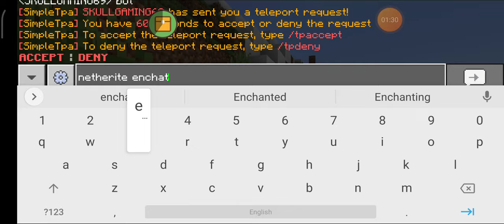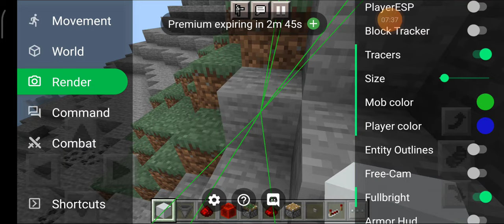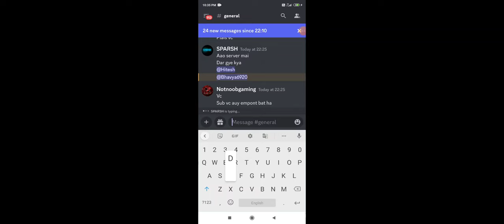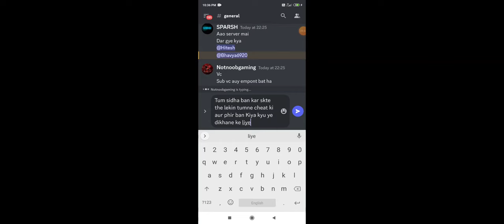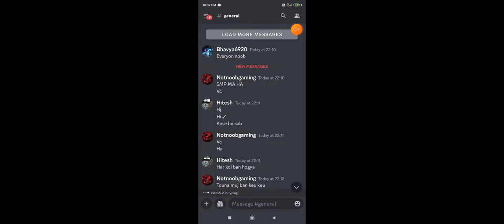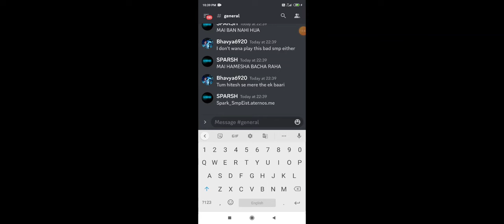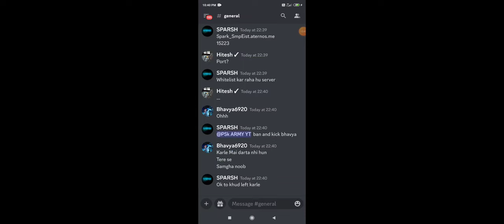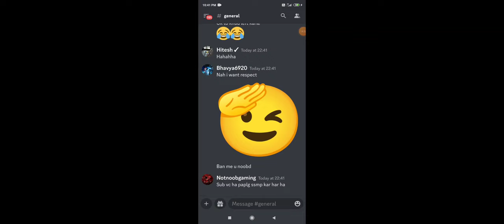So, This is How I Destroyed A Private Lifesteal Smp In Minecraft